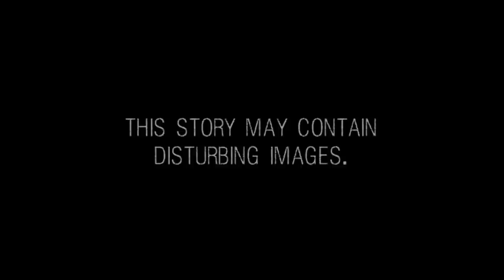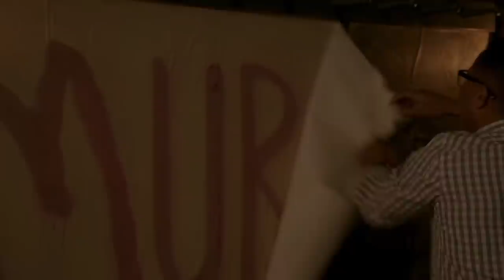AHS: MY ROANOKE BREAKDOWN Episode 1 & 2 Explained!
In American Horror Story Season 6, a couple moves into a farmhouse in the woods, where horrific supernatural events occur. Greg and Ryan break down Episodes 1 & 2 of AHS Roanoke.

Welcome to My Roanoke Breakdowns, where Ryan and Greg revisit AHS Roanoke. AHS Season 6 is streaming right now on Netflix and Hulu, so follow along with us! This week, we are breaking down Chapter 1 and Chapter 2.

Season 6 is based on the real-life events of the Roanoke Colony. Specifically, the Lost Colony from 1587 led by John White that completely disappeared. It’s unexplained to this day. Approximately 112-121 colonists vanished, leaving only the word CROATOAN carved into some wood -- referring to the local Native American tribe.

Some speculate that the colonists may have assimilated with the tribe or wiped out by disease or a violent massacre at the hands of the Native Americans. But let’s be clear, there is no tangible evidence of any of this.

So what happens when you buy a home on this sacred land? Matt and Shelby Miller find out in American Horror Story: Roanoke.